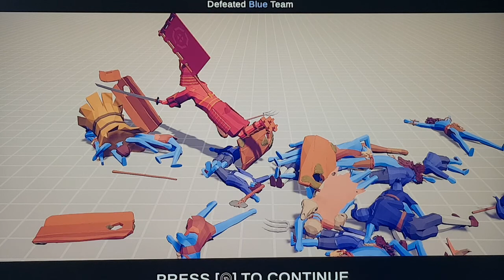Shogun the swordmaster with flip colors of teams...(tabs)